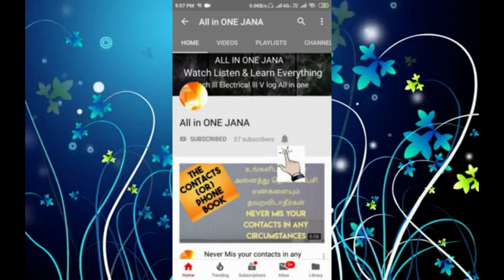BORE WELL WORK HDPE HOSE (High-density polyethylene) INSERTING STAINLESS STEEL NIPPLE in Tamil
Very easy method to join HDPE Hose with SS nipple in this method proper joining to provided no leakage Shopping online BUY using the links below & Support Us